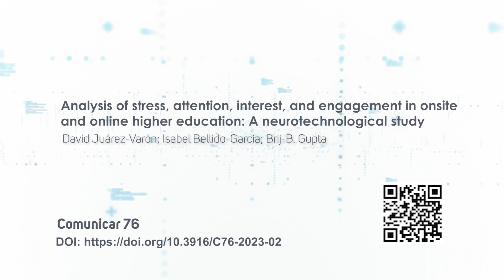Analysis of stress, attention, interest, and engagement in onsite and online higher education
Analysis of stress, attention, interest, and engagement in onsite and online higher education: A neurotechnological study

The aim of this work is to register and analyse, using neurotechnology, in onsite onsite and online university educational context, the effect on relevant variables in the learning process. This represents an innovation in the current academic literature in this field. In this study, neuroscience technology has been used to measure the cognitive processing of stimuli designed for an academic experience in a university master's degree class. The neurotechnologies employed were galvanic skin response (GSR), electroencephalography (EEG) and eye tracking. After the analysis of the brain recordings, based on attention, interest, stress and engagement in an onsite educational context and their comparative analysis with the online monitoring, the results indicated that the levels of emotional intensity of the students who followed the class in person were higher than those who attended online. At the same time, the values of positive brain activity (attention, interest and engagement) were higher in the onsite group, and the negative variable stress was also higher, which could be explained by the fact that the online students did not activate the camera. The brain recordings of students who were distance learning show less interest and attention, as well as less emotional intensity, demonstrating that distance (online) learning is less effective than classroom learning, in terms of brain signals, for a theoretical university master's degree class.